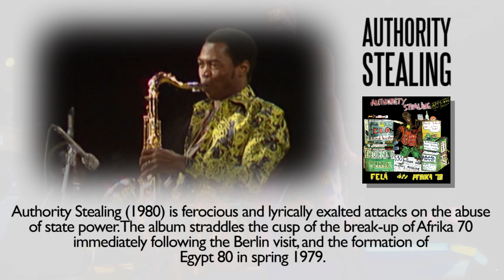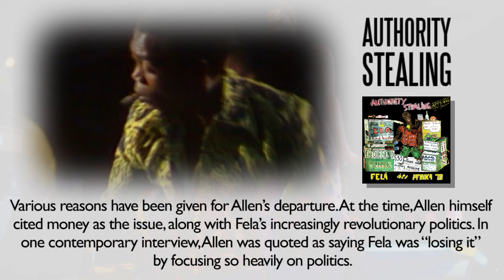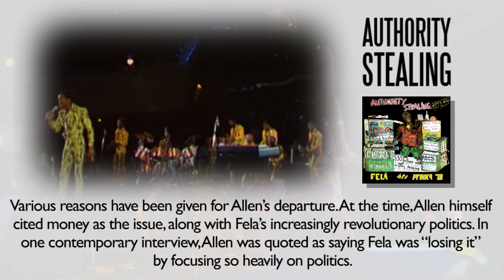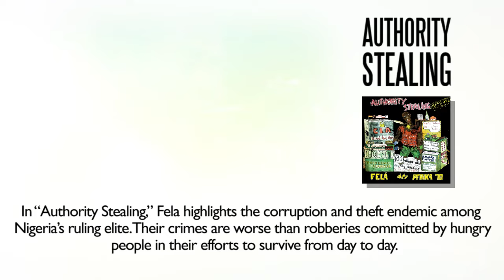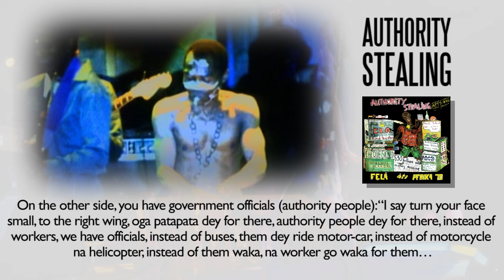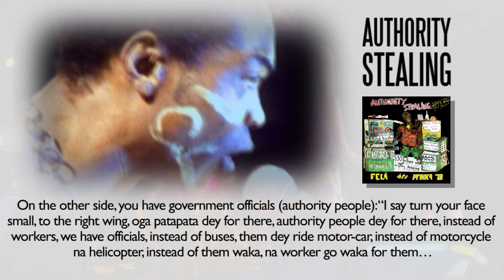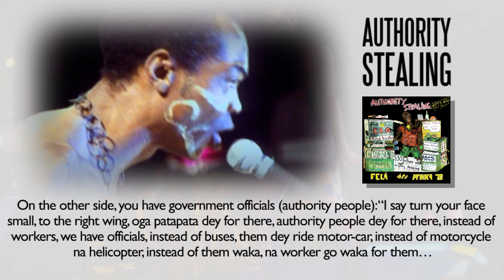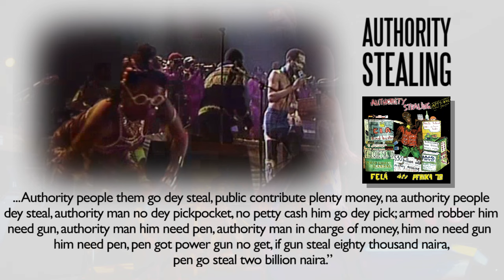Fela Kuti - Authority Stealing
Authority Stealing (1980) Fela Kuti
From the LP Authority Stealing (CD release 1997)

This video is part of a series of songs being posted on Fela's official YouTube channel each featuring, alongside the music, an informative commentary by Afrobeat Historian, Chris May.

The entire catalogue, released on Kntting Factory Records, is available on the Fela along with documentaries and recorded concerts, CDs and vinyl, tee shirts, posters and many other items.